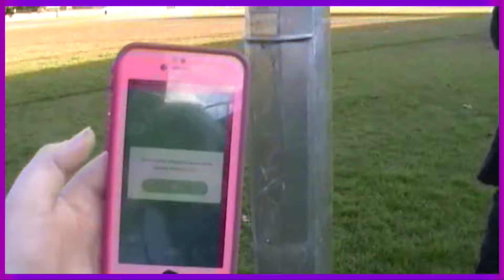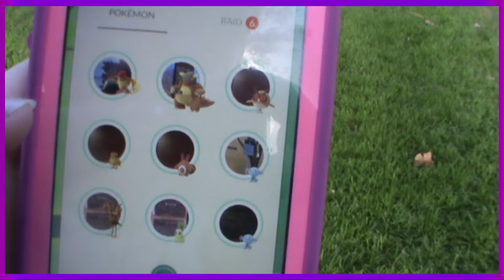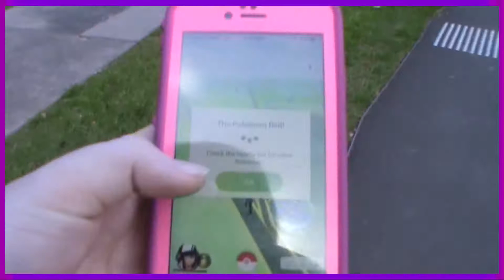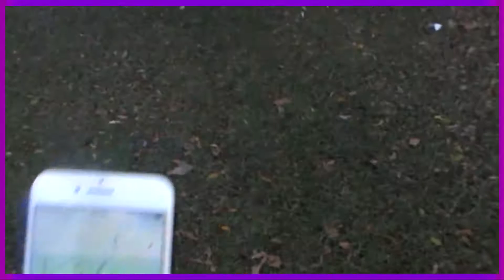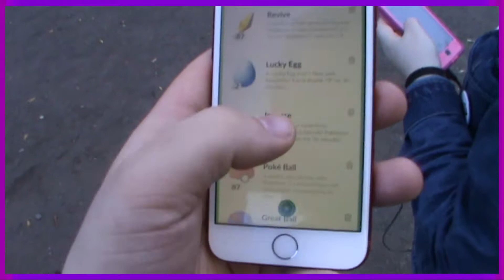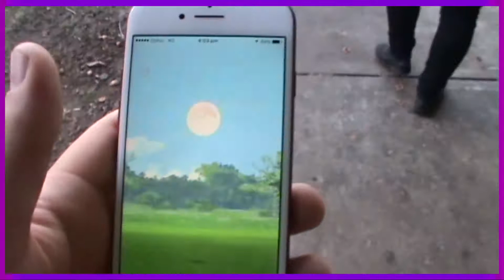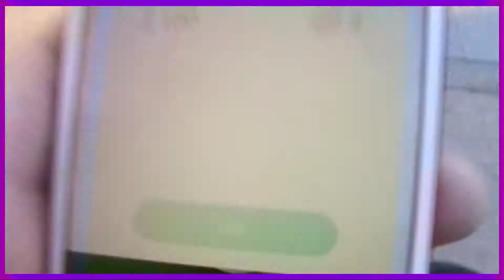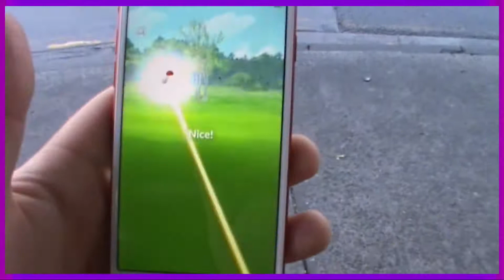POKEMON GO Co Op: Live Action Episode!!! - Shad0s Super Show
WELCOME BACK TO CO-OP FRIDAY!!!
And welcome to our first ever Live Action Episode!
Sarah and I take a wonder round the park and try to catch some Pokemon!
Also thank you everyone for supporting us and making stuff like this possible. We're really thankful.